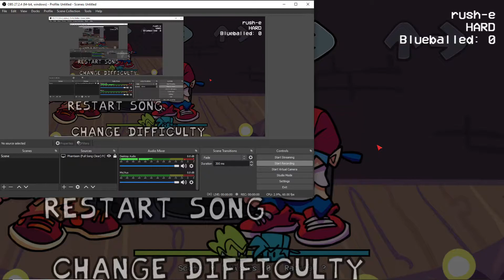Rush E but Boyfriend Sings it